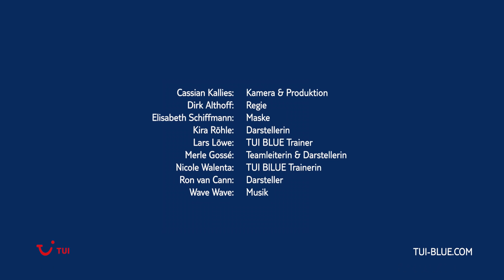Workout mit dem Pezziball Teil 2 | Übungen für die Balance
In diesem Video zeigen euch BLUEf!t Trainerin Nicole und Trainingspartner Ron verschiedene effektive Übungen mit dem Pezziball für mehr Balance. Ein Training mit dem Gymnastikball eignet sich sehr gut, um die Körpermitte zu stabilisieren und zu stärken, da Muskelgruppen beansprucht werden, die man mit einem „normalen Krafttraining“ gar nicht erreichen würde.

Neben Kraft, Schnelligkeit und Ausdauer gilt es im Training auch die koordinativen Fähigkeiten zu fördern. Die Gleichgewichtsfähigkeit zählt zu diesen dazu und hat einige Vorteile für die Gesundheit. Unter anderem lässt sich durch das Training mit dem Pezziball die gesamtkörperliche Stabilität sowie die Gelenkstabilität verbessern, es hat einen positiven Einfluss auf die kognitive Entwicklung und sorgt für eine verbesserte Koordination.

Nicole und Ron kombinieren Rotations- und Balance-Übungen, die die Rumpfmuskulatur sowie die geraden Bauchmuskeln stärken. Überzeugt euch selbst und probiert das Training mit dem Pezziball aus!

▬ Über BLUEF!T® ▬▬▬▬▬▬▬▬▬▬▬▬
BLUEF!T® macht Lust auf Bewegung und Entspannung - auch im Urlaub. Es erwarten dich professionelle Fitnesskurse und Entspannungsübungen, die oft draußen vor atemberaubender Kulisse stattfinden, gut ausgestattete Fitnessstudios für individuelle Trainings und die Möglichkeit, schon vor der Anreise das tagesaktuelle Programm in der BLUE® App zu sehen. BLUEf!t® ist für Anfänger und Fortgeschrittene geeignet. Auch nach dem Urlaub bleibt ihr mit BLUEf!t® TV hier auf YouTube immer und überall in Bewegung.

▬ Über TUI BLUE ▬▬▬▬▬▬▬▬▬▬▬▬
TUI BLUE bietet Premium-Hotels mit Stil in erstklassigen Lagen mit regional geprägter, unwiderstehlicher Küche, modernen Technikfeatures, einem professionellen Sportprogramm und BLUE Guides als Experten für individuelle Erlebnisse vor Ort. Für Erwachsene, für Familien, für alle - TUI BLUE Hotels machen euren Urlaub unvergesslich.